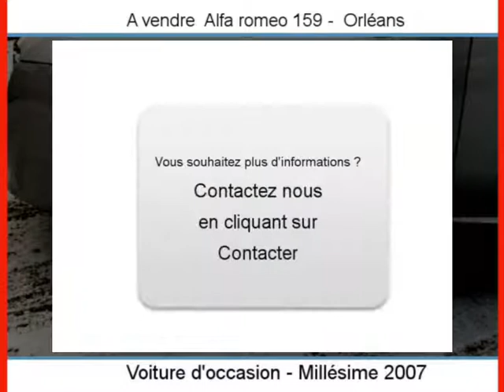Achat Vente une Alfa romeo 159 Orléans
A vendre à  Orléans  Occasion automobile Alfa romeo 159 de 132000 Km.
automobile occasion Autoenvideo : Achat Vente une Alfa romeo 159  Orléans  Loiret